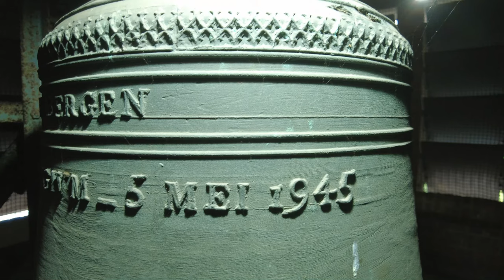Ermelo, kerkklok Opstandingskerk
512) De kerkklok van de Opstandingskerk te Ermelo!
Zondag 2 juni 2024, 10:00 uur

In 1921 werd op 's Heeren Loo een nieuwe door Joh. Fzn Kortlang ontworpen Gereformeerde Kerk gebouwd met toren, uitgerust met uurwerk en luidklok. Deze werden geleverd door B. Eijsbouts uit Asten. De klok met een diameter van 76 centimeter en een gewicht van 360 kilogram werd op 12 februari 1943 met registratienummer 3-B-75 uit de toren gehaald en vervoerd naar Hamburg om te worden omgesmolten ten behoeve van de oorlogsindustrie. In 1947 werd de huidige met de oude vergelijkbare klok gegoten door Van Bergen uit Heiligerlee, met de slagtoon c2. Haar opschrift luidt:

VAN BERGEN     19 HEILIGERLEE 47

DEVS NOBIS REFVGIVM _ 5 MEI 1945

Op 29 maart 1982 werd een Akkoord van Samenwerking gesloten tussen de Gereformeerde Kerk en de Hervormde Gemeente te Ermelo en de instelling voor geestelijk (en lichamelijk) gehandicapten ‘s Heeren Loo, met als doel om de bewoners van het woonzorgpark deel te laten uitmaken van een kerkelijke gemeente, terwijl zij in hun eigen leefgemeenschap konden blijven. De Opstandingsgemeenschap heeft een eigen kerkenraad en predikant en organiseert elke zondag een dienst. Het kerkgebouw wordt ook gebruikt voor grote bijeenkomsten vanuit de zorggroep.

Met veel dank aan koster Braaksma!